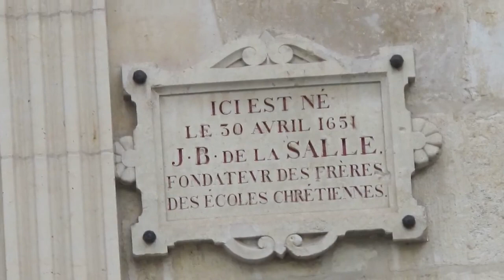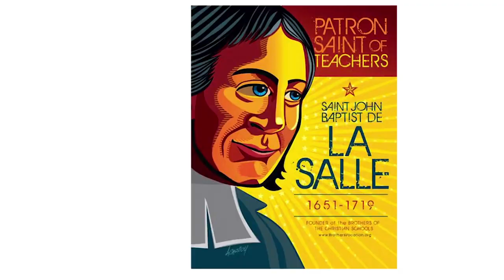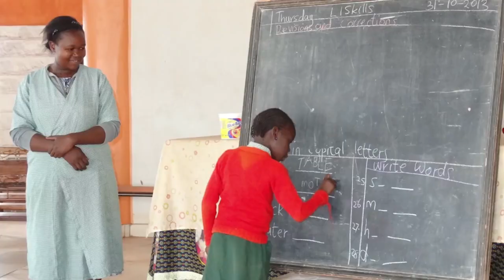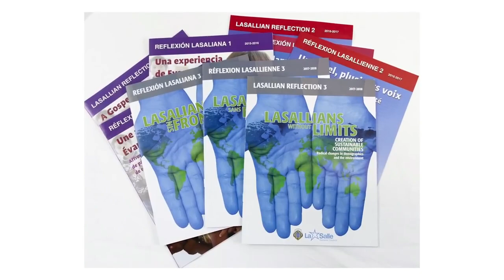Br Robert Schieler FSC